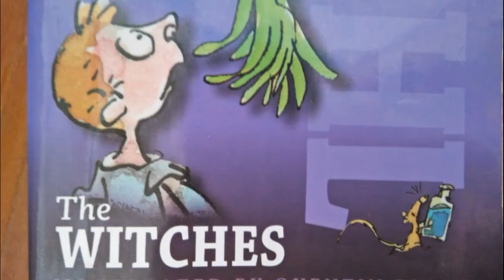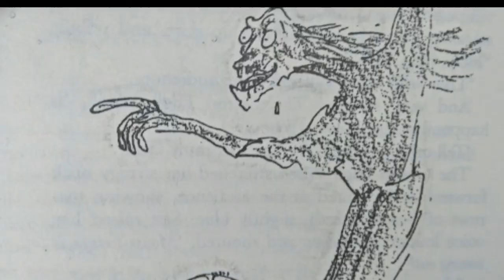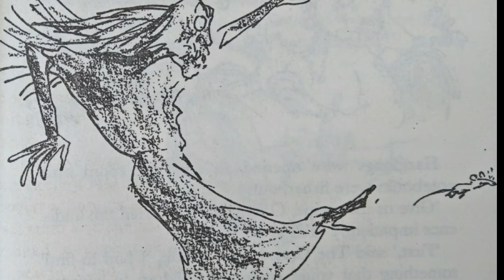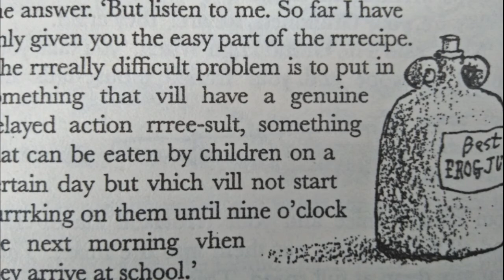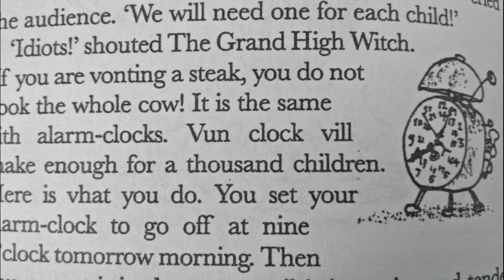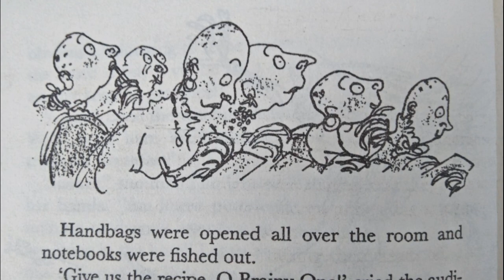The Witches by Roald Dahl in Arabic - Part 4- The Recipe 😂